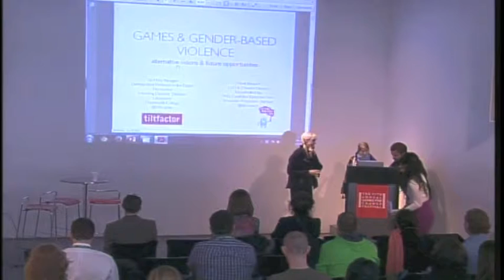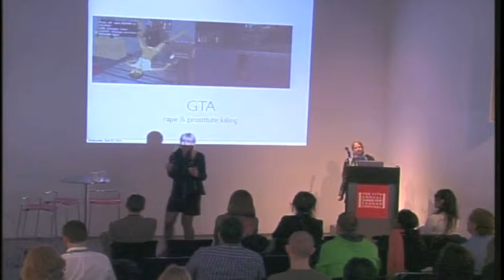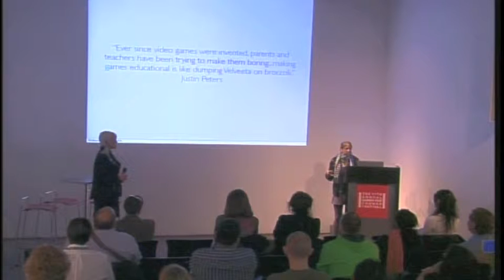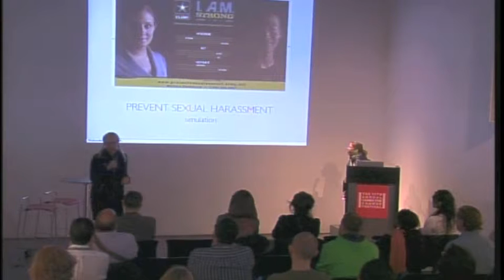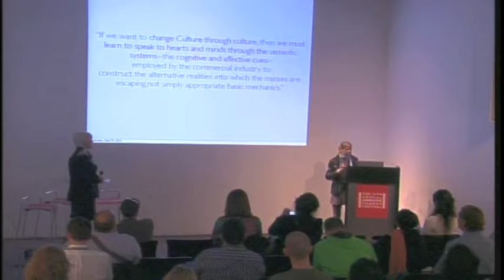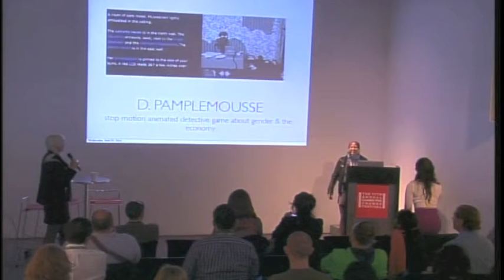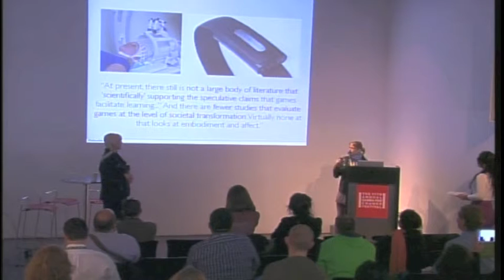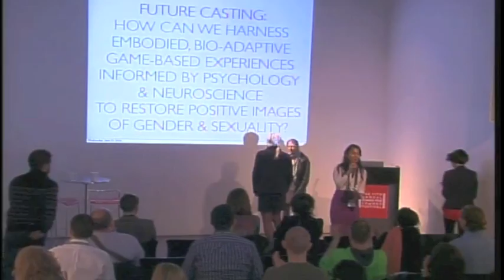G4C14: Games and Gender-Based Violence (Mary Flanagan, Heidi Boisvert)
Debates about the links between games and perpetration of violence rage on. What's less explored is the intersection between games and gender-based violence, including sexual assault and harassment, stalking and domestic abuse. How does this violence impact players and game developers? What are "hidden narratives" in the way the issue is addressed by media and theorists and what are the research trends? How can game playing and creation be safe and inclusive for women, girls, transgender communities and people of all genders and how can games be harnessed to challenge violence? This panel provides new knowledge and promising practices.

With Mary Flanagan, Jennifer Jenson, Heidi Boisvert.